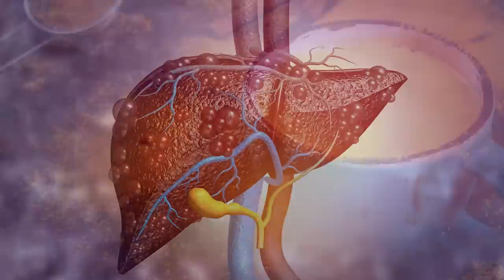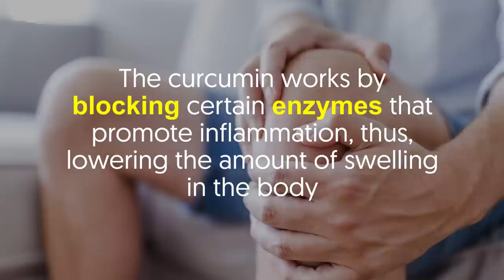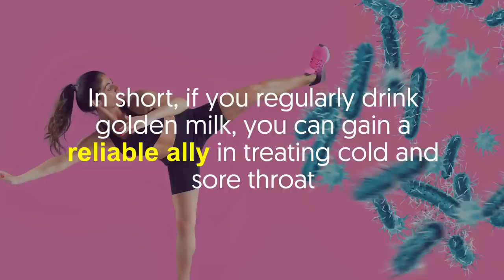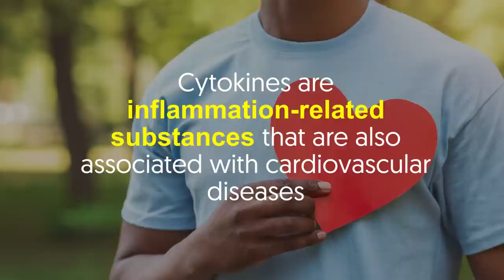Drink Turmeric Milk Before Bed And This Happens To Your Body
Turmeric belongs to the ginger family and is also known as the “golden spice.”

It’s most famous for having potent medicinal properties.

In fact, ancient healers have used turmeric for centuries to treat skin and respiratory conditions, specifically in India and its subcontinents.

What about turmeric milk?

Turmeric milk (also called golden milk) is what you get if you mix a half spoon of turmeric powder with a cup of milk.

As we all know, milk itself supports better health, but add turmeric to that and you have an even more effective beverage to get quality sleep every night.

Moreover, drinking turmeric milk every night before bed provides so many benefits to the body such as boosting the immune system.

To know more about the other health benefits of drinking golden milk, continue watching this video:

1. Detoxifies the liver
Turmeric is good for the liver.

It cleanses and prevents the accumulation of fatty acid in the liver.

This explains why turmeric milk can improve the body’s ability to process food and chemicals.

Above all, it purifies the body by eliminating unnecessary substances.

2. Lessens inflammation in the body
Curcumin is the main component of turmeric and it contains strong inflammatory properties.

In other words, drinking turmeric milk helps treat common inflammations, and even severe conditions like arthritis, pancreatitis, and inflammatory bowel disease.

The curcumin works by blocking certain enzymes that promote inflammation, thus, lowering the amount of swelling in the body.

3. Better bacteria-fighting ability
Another health benefit of turmeric is that it gives you an antibiotic boost.

What many people don’t know is that turmeric actually has antibiotic properties, which are used to fight against bacteria, viruses, and fungi.
In short, if you regularly drink golden milk, you can gain a reliable ally in treating cold and sore throat.

4. Helps fight cancer
In the body, turmeric acts as a potent antioxidant.

In fact, research reveals that turmeric can reduce oxidative stress, which is responsible for producing free radicals.

These free radicals can cause chronic illnesses including cancer.

Aside from preventing cancer, turmeric milk can fight cancer.

This ability is shown by a study about turmeric on how it can eliminate cancerous cells.

5. Supports fat loss
Are you looking into losing weight?

Turmeric milk can help you with this.

For starters, it boosts your metabolism and helps the body digest fat faster.

Additionally, a recent study suggests that consuming golden milk regularly can prevent fat accumulation in the body.

In short, it’s a great beverage to accelerate weight loss.

6. Strengthens the bones
Turmeric prevents bone loss by around 50%.

Impressive, isn’t it? Plus, combine it with calcium-rich milk packed with vitamin D, you now have an effective tonic for stronger bones.

7. Improves heart health
Drinking turmeric restrains the release of cytokines in the body.

Cytokines are inflammation-related substances that are also associated with cardiovascular diseases.

Hence, taking turmeric milk every night can help lower the risk of developing heart problems.

Have you tried turmeric milk before?

Did you experience any of those benefits above?